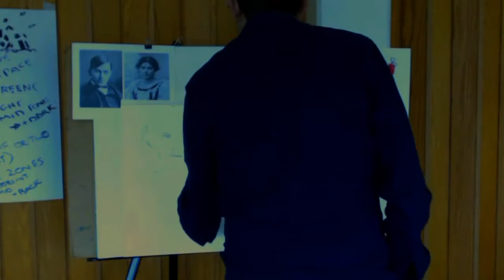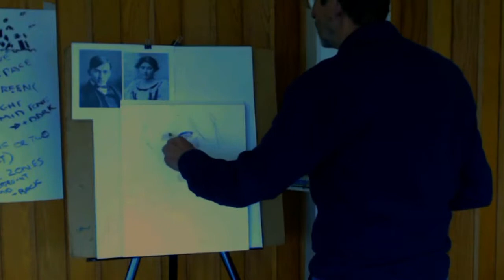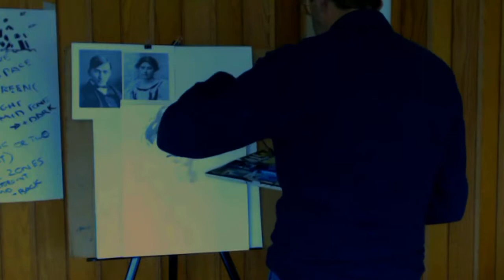Painting a young Emily Carr in watercolour with David Kearn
Watercolour is very well suited to quick sketches and studies. At our recent workshop inspired by Emily Carr, I selected a period black and white photo and interpreted it in charcoal and watercolour, adding some expressive colour.